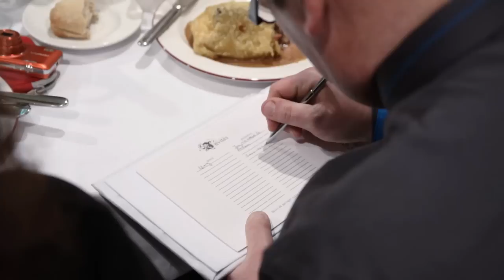YVES AND SALLY WED by nicky n' nicko